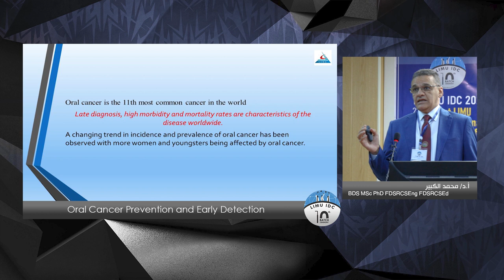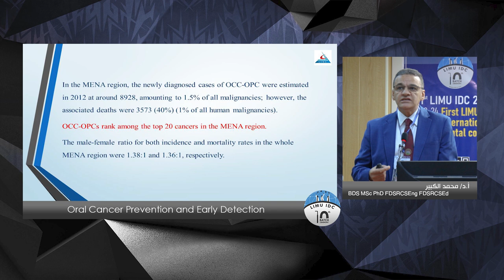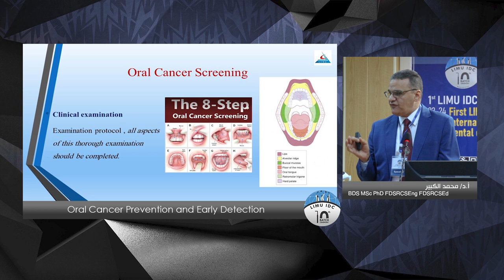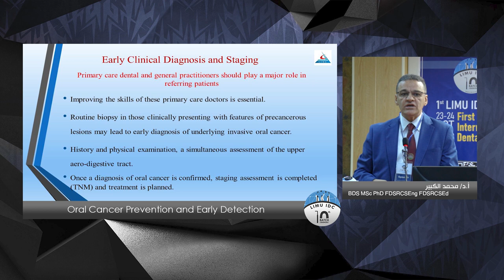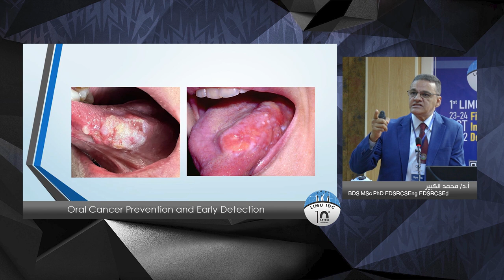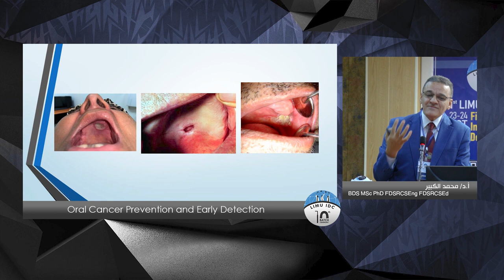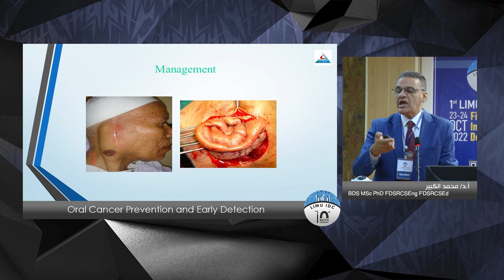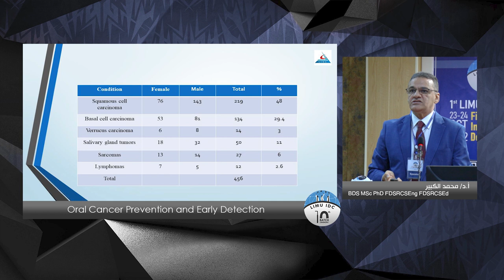Oral Cancer Prevention and Early Detection Prof Mohamed Elkabir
المؤتمر العلمي الدولي الأول لكلية طب وجراحة الفم والأسنان بالجامعة الليبية الدولية للعلوم الطبية

Oral Cancer Prevention and Early Detection ..
Prof. Mohamed Elkabir